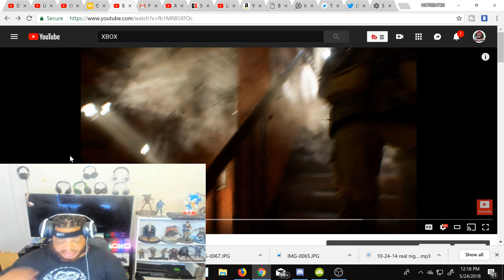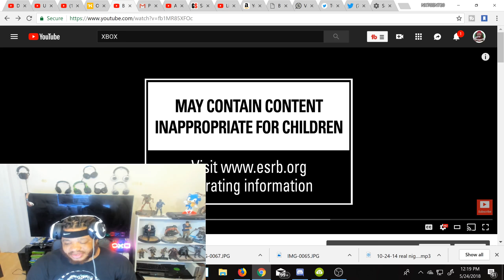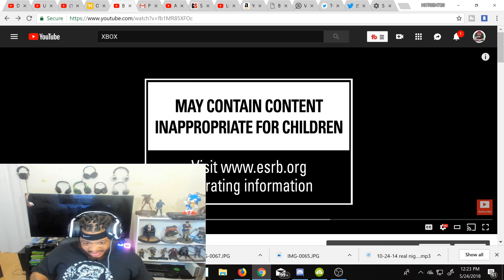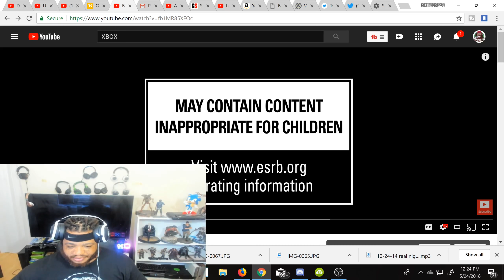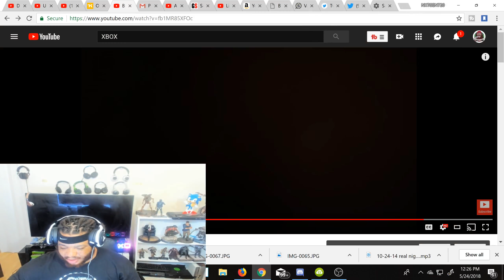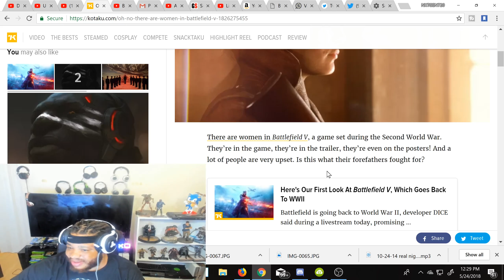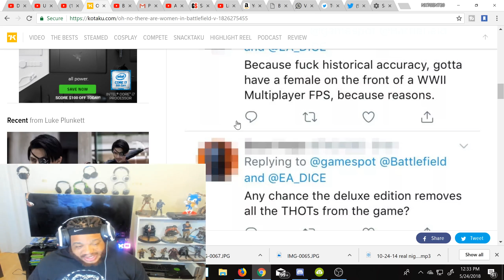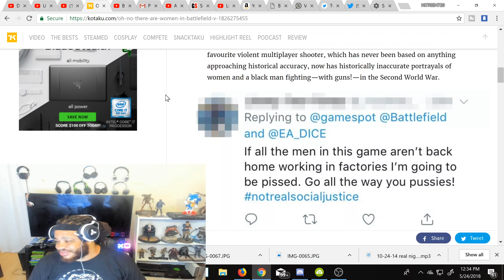WOW!!! Gamers Are Upset That There Are Women In Battlefield V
(source) BGST, MULTIPLAYER, BEASTFIRE, EXPAND YOUR MIND AND ALL BROADBAND BULLIES SHOWS NOW AVAILABLE ON SOUNDCLOUD, STICHER RADIO AND ITUNES !

XBL Gamertag- ZAIRE
PSN- ZAIRE